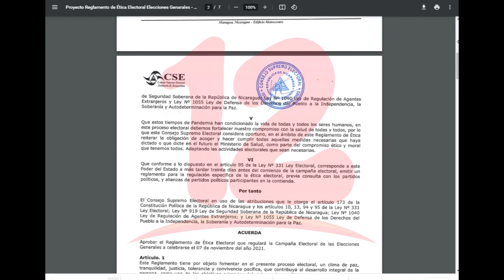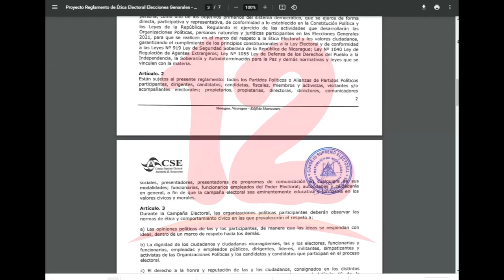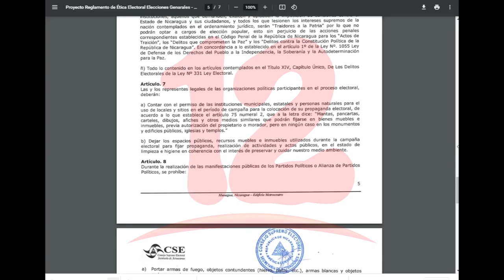GPRE asegura que reglamento electoral restringe derechos individuales y libertades de prensa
NosResistimosAlEmbargo  Grupo pro reforma asegura que reglamento electoral restringe derechos individuales y libertades de prensa.